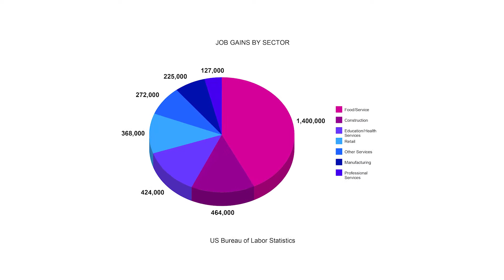Recently released unemployment numbers.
These are numbers recently released at the beginning of June.